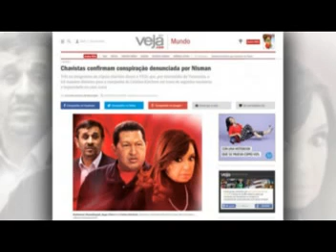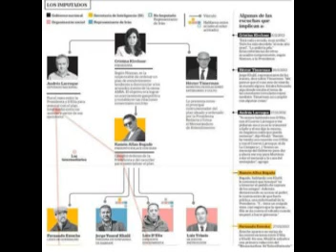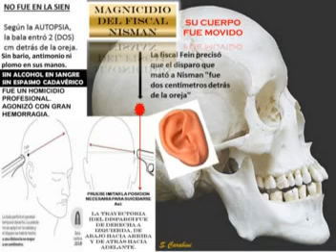CRISTINA KIRCHNER ENCUBRIÓ ATENTADO X COMBUSTIBLE Y DINERO. CHÁVEZ MEDIADOR CON AHMADINEJAD.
LOS ESPECIALISTAS ANALIZAN LA CONEXIÓN IRANÍ CON CRISTINA KIRCHNER Y EL ASESINATO DE NISMAN:

Desde EE.UU. detallan el plan de encubrimiento de Cristina Kirchner de los terroristas iraníes acusados del atentado a la AMIA a cambio de que Mahmoud Ahmadinejad incentivara el comercio argentino iraní: armas, granos, carne y knowhow nuclear argentinos (para producir plutonio) por nafta y millones de dólares para financiar la campaña Cristina Presidente 2007 (Guido Antonini Wilson en 2007 y otros) y simular un aparente éxito del populismo kirchnerista llamado "proyecto o modelo Nac & Pop".